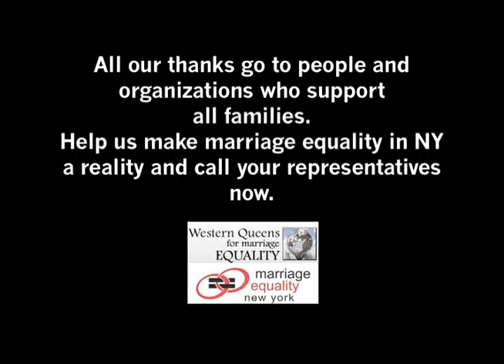Marriage Equality "Twenty-Five Hundred Rally for Same-Sex Marriage in Queens" Part 1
"Twenty-Five Hundred Rally for Same-Sex Marriage in Queens." Queens Residents, Religious and Theatre Community Urge NYS Senate Pass Marriage Equality Bill (Sunday, May 31, 2009) Citizens of Western Queens, NY with Broadway stars and elected officials gathered in a local Astoria park in support of civil rights and marriage equality. The residents of Western Queens, an exuberant crowd estimated at 2500 by the Parks Department, included elected officials and members of the Broadway and television entertainment industry. The rally, organized to support Governor Patersons Marriage Equality Bill, featured music by Broadway performers and stories from elected officials and members of the community seeking an end to discrimination in civil marriage law. Jeremiah Frei-Pearson, one of the leaders of Western Queens for Marriage Equality (WQfME), said, Were proud that thousands of people from Western Queens stood up for civil rights. Most of my neighbors and I believe marriage is a human right that should be available to all New Yorkers, regardless of sexual orientation. Queens is the most diverse place in America; this diversity is our strength and today we showed that a majority of Western Queens, like a majority of New Yorkers, believe that same-sex couples should have the same rights as the rest of us. Brendan Fay, rally speaker and a founder of the Civil Marriage Trail Project, noted the unique situation with marriage in New York, said, New York does not ban same-sex marriage like most states do. Thousands of couples have legally married elsewhere; including my husband Tom (Moulton) and I, and we are recognized as married in New York for virtually all purposes, public and private. New Yorks same-sex couples can now travel by metro to Connecticut get married, and be recognized as such in NY State. Opposing Governor Patersons Marriage Equality bill simply results in the loss of business dollars to New York at a time when our fragile economy needs that $210 million-a-year that marriage equality would bring, as City Comptroller Thompson documented this week. Above all not allowing same-sex civil marriages, however, prevents those too frail or disabled or poor to travel across state lines. We can do better in New York and we will starting this June! Its time to pass the bill in Albany and open our marriage bureaus to same sex couples. Teacher and labor leader Daniel Dromm highlighted the support of the UFT. Stanley Rygor (83) of Astoria spoke of his late son Robert a leader in New Yorks gay community. Mr. Rygor pleaded for immediate passage of the bill. Couple Lauren Marcowicz, Caroline Peacock and their infant daughter inspired the crowd. Fr. Louis Braxton spoke of his work with homeless youth and the recent meeting with local State Senator Onorato. This rally was sponsored by a coalition of groups, including: Western Queens for Marriage Equality, Marriage Equality New York, Democracy for New York City, the New York Civil Liberties Union, Long Island City Alliance, New York State Young Democrats, Queens County Young Democrats, NewYorkEquality.com, West Queens Greens, the Jewish Alliance for Change, IntegrityNYC, Broadway Impact, Civil Rights Front, The Power, Civil Marriage Trail Project, OUT Astoria, Astorians United Against Hate Crimes and Astorians United for Peace and Justice. Elected officials in attendance included Councilmember Eric Gioia and District leaders Costa Constantinides and Danny Dromm (also running for Queens City Council seat). Congresswoman Caroline Maloney, Assembly member Michael Gianaris, Councilmember John Liu and Councilmember David Weprin were represented. Performers at the rally included Karla Mosley (Emmy-nominated actress on Guiding Light and Hi-5), David Kennedy (All My Children), Jose Llanna (The 25th Annual Putnam County Spelling Bee, Flower Drum Song, Rent, The King and I), the Broadway Boys (Spelling Bee, Mamma Mia, Good Vibrations, Mary Poppins and Jersey Boys), Kenny Lockwood and Candy Samples. Other speakers included Ron Zacchi, Executive Director of Marriage Equality New York; Donna Lieberman, President of the New York Civil Liberties Union; Father Louis Braxton who runs Carmens Place; Lauren Marcowicz, Caroline Peacock and their daughter; Luis Andrade and his mother; Brendan Fay and Tom Moulton, community leaders and a local married couple; Stanley Rygor; Brian Beard, President of Long Island City Alliance; Costa Constantinides, President of Queens County Young Democrats; Danny Dromm of the Teachers Union; Kristen Plylar-Moore of Western Queens for Marriage Equality; Dirk McCall, a local LGBT leader; Jeremiah Frei-Pearson and Karla Mosley, a local couple; and Chap Day and Michael Mallon, partners and leaders of Out Astoria.

Shot and edited by Sebastien Haizet